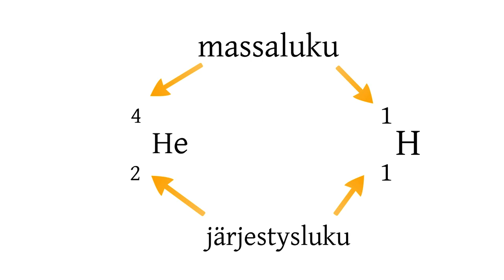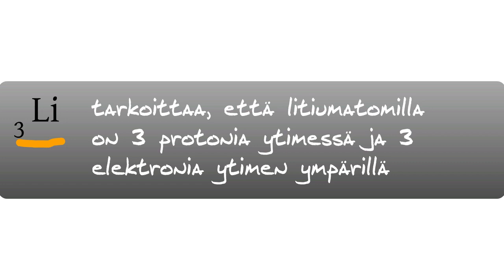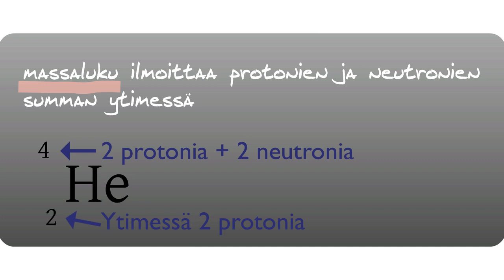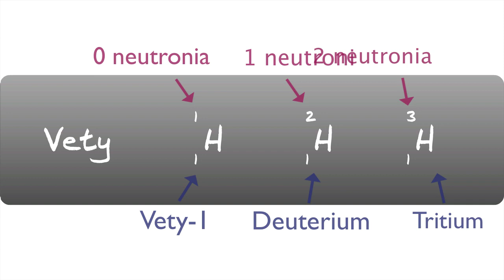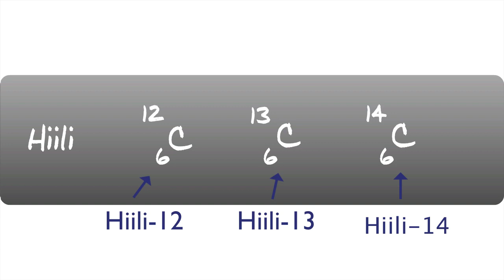atomi 2 (kertaus)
Kerrataan isotooppi (opittu yläkoulussa)